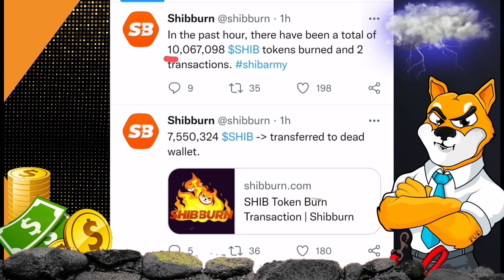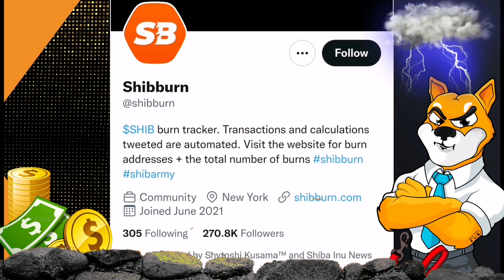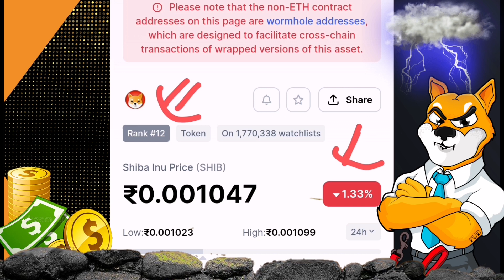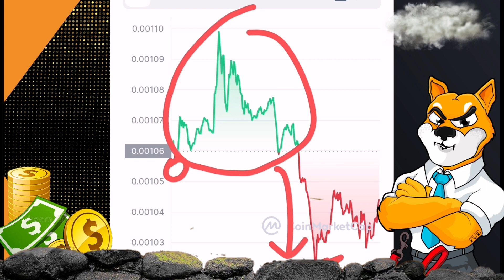📣🤑Shiba inu coin 📣Big Update 🚀Crypto News Today in Hindi ☑️Shiba inu coin prediction 2022🤑